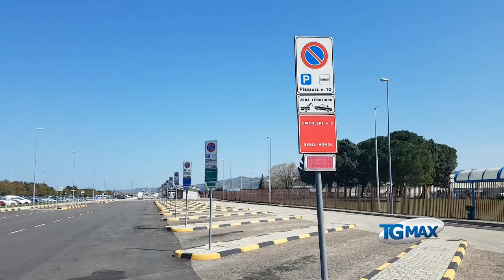Sevel: i nuovi turni del sabato iniziano con lo sciopero della Fiom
Due sabati consecutivi di sciopero, in Sevel, a inizio della nuova turnazione della fabbrica del Ducato. Lo ha proclamato la Fiom Cgil, "l'azienda non ascolta le istanze dei lavoratori".